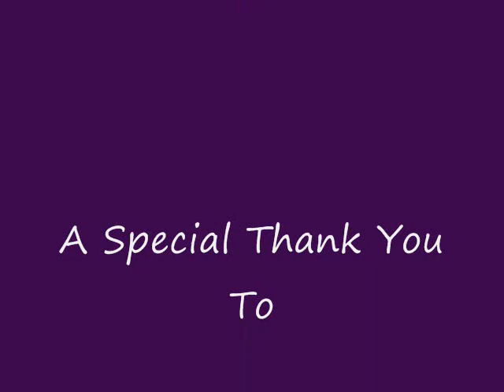Apocalyptica - Broken Pieces - My Photos/Artwork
I've been lucky enough to see Apocalyptica 4 times in the last 4 1/2 months, and during these shows I've taken a LOT of photos. Some of them, just not turning out the way I would have liked them to - However, I never just throw out a shot. I usually take these blurry pictures and play with them in Photoshop to create a piece of artwork. I've had the guys sign a couple of them for me and have gifted them some as well. As a gift for them at the Chicago show on Sept 1st, I decided to put together a video showing the original photo and the piece of art work, burning it on a disc along with the actual photo files.  These are not all of the pieces I've done, but some of my faves.

The music is Broken Pieces by Apocalyptica, featuring Lacey from Flyleaf. I think it fits the images perfectly.

Thank you to Eicca, Paavo, Mikko and Perttu - for an AWESOME Summer!